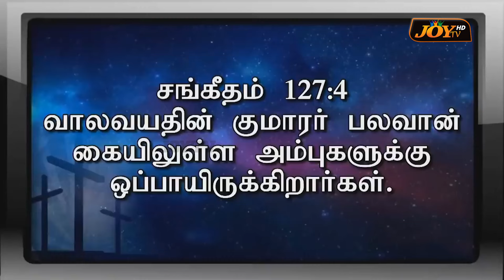இன்னும் பிள்ளை பெறாதவர்களுக்கு நா கொடுக்கும் 2 ஆலோசனைகள் ! | Ps Gabriel Thomasraj | Mar 26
இன்னும் பிள்ளை பெறாதவர்களுக்கு நா கொடுக்கும் 2 ஆலோசனைகள் ! முக்கியமான செய்தி ! | Short Video | Ps Gabriel Thomasraj || Ps. Gabriel Thomasraj | Ps Thomasraj | Aca Avadi | Mar 26, 2024